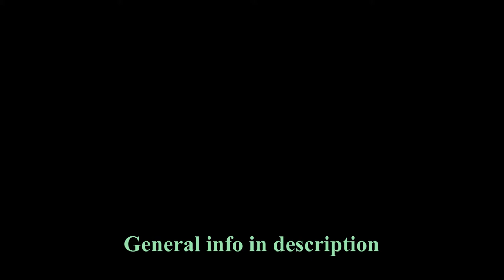Auto-loading Holster is fun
Just thought I would make this video to showcase a weapon synergy I found in Destiny 2
Primary- Song of Justice VI- Kinetic, high impact scout from New Monarchy with Mad Monk shader.
Secondary- Dark Decider- Energy, rapid fire auto rifle from the iron banner with Iron wolf shader.